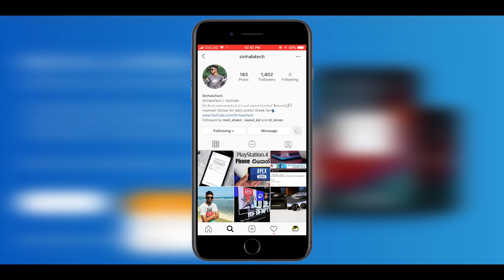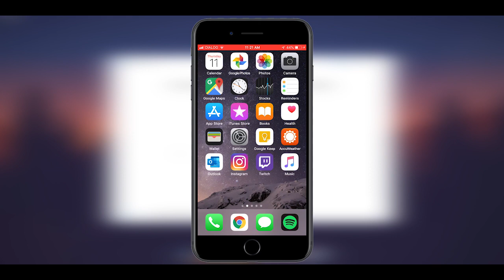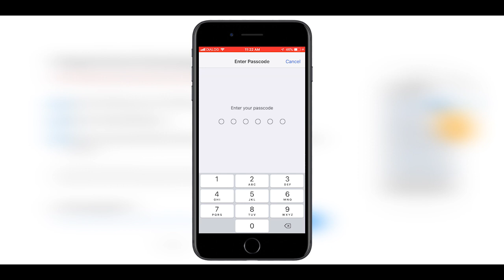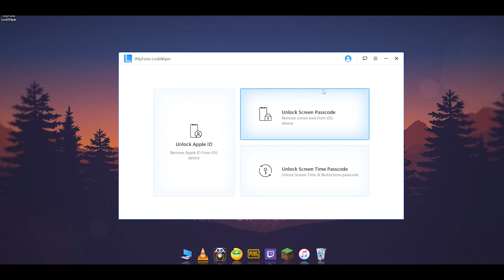Remove Apple ID & Lock Screen From iPhone | iPad | iPod touch - iMyFone LockWiper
Remove Apple id without password from any iDevices
Bypass screen password for locked，disabled，broken screen Complete self-service program，no tech skills required to Support all iOS versions and devices

If you have any questions or queries drop them in the comments section below.